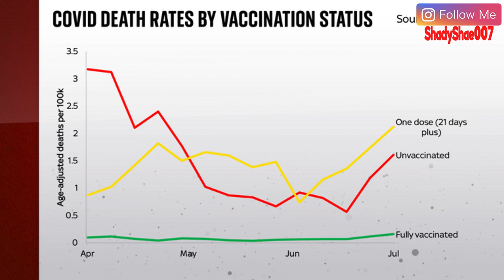THE COVID WORLD WAR: Europe in Chaos? GERMANY LOCKDOWN | AUSTRIA LOCKDOWN | UK LOCKDOWN?